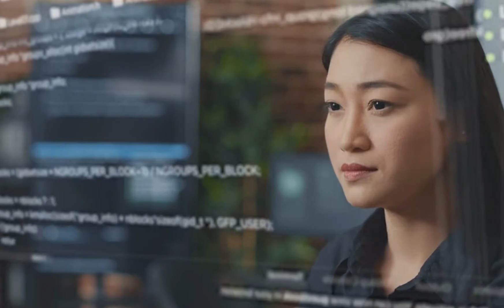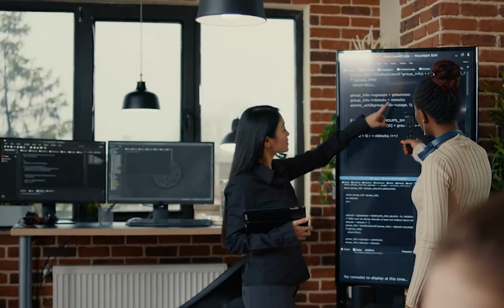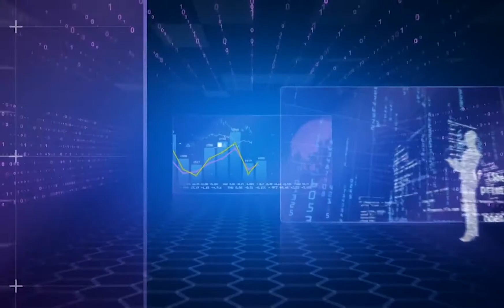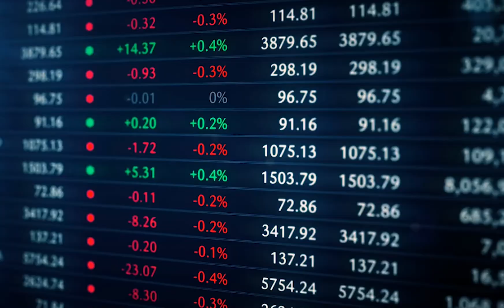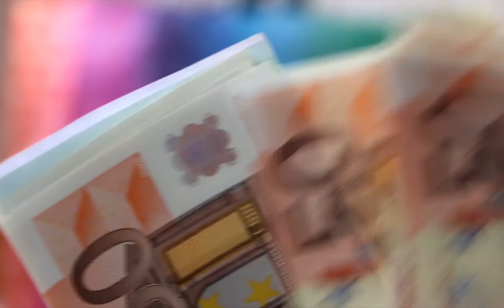Skills need for Cloud computing || skills for cloud Engineer || Tecchy world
In this video we will be talking about for making career in cloud what should you do, we will also be talking about 5 easy step to become cloud engineer and many more.
tecchy world,
skills for cloud Engineer,
Skills need for Cloud computing,
cloud computing,
what is cloud computing,
Skills Required for Cloud engineer,
how to become a cloud engineer,
how to become a cloud computing engineer,
cloud engineer roles and responsibilities,
how to become a cloud expert,
how to become a cloud solutions architect,
how to become cloud computing expert,

Skills need for Cloud computing, cloud computing, skills for cloud computing

cloud engineer skills,
career in cloud computing,
cloud computing,
cloud engineer salary,
cloud developer,
cloud engineer job description,
cloud engineer responsibilities,